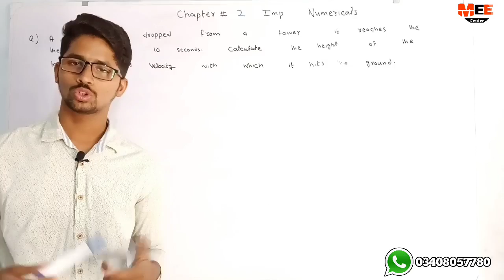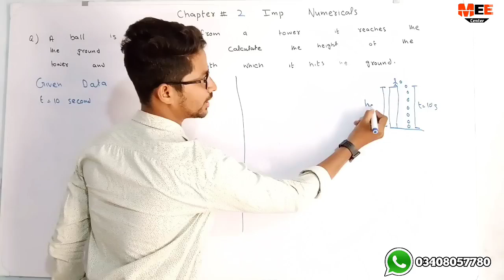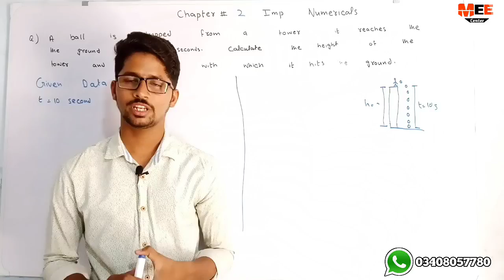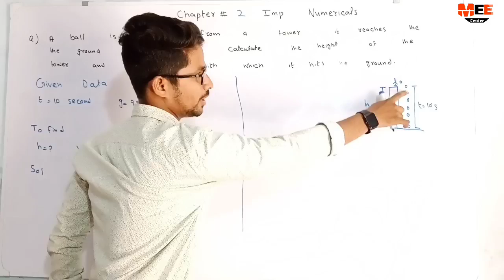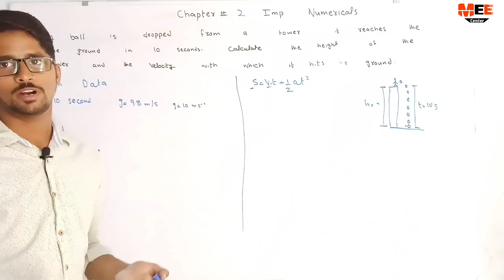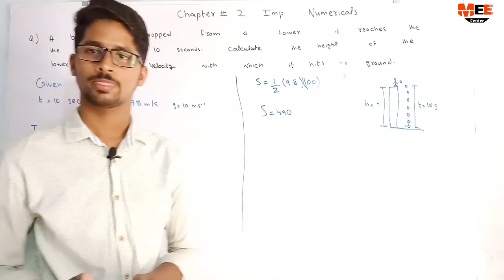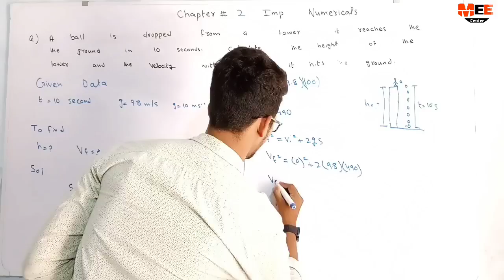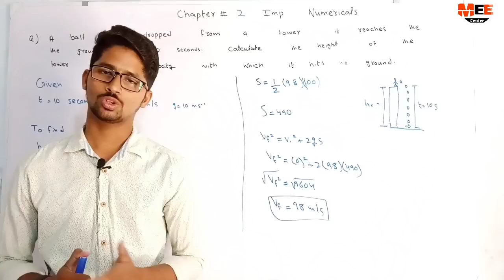Important Numerical class 9 chapter 3 dynamics new physics book important numerical For Board Exam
All chapters and units Important Numerical class 9 chapter 3 dynamics new physics book